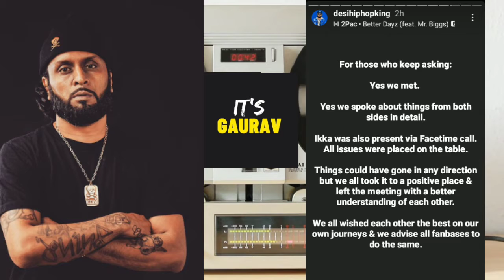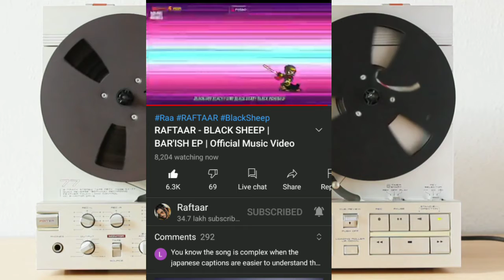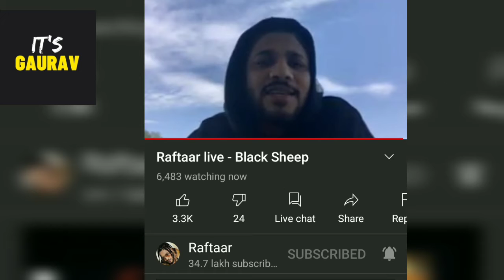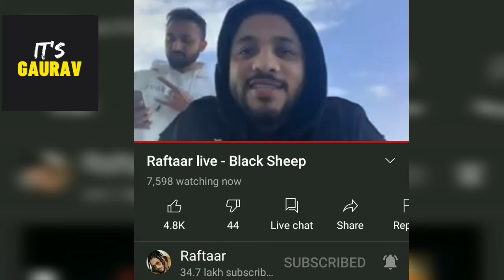RAFTAAR BLACKSHEEP SONG OUT | JAY HIND & RAFTAAR PROBLEM SOLVED | IKKA, LIL GOLU 🔥🔥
HELLO DOSTO AAJ KI IS VIDEO MENE APKO BTAYA HAI RAFTAAR BLACKSHEEP SONG OUT | JAY HIND & RAFTAAR PROBLEM SOLVED | IKKA, LIL GOLU KE BARE ME AND OR BHI SARI BATE.